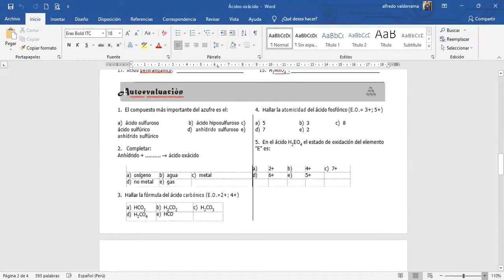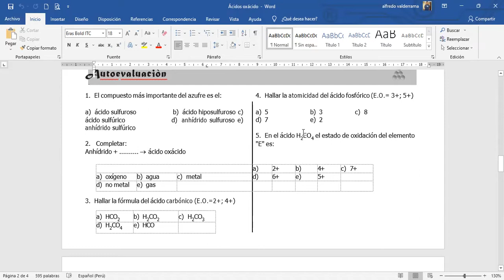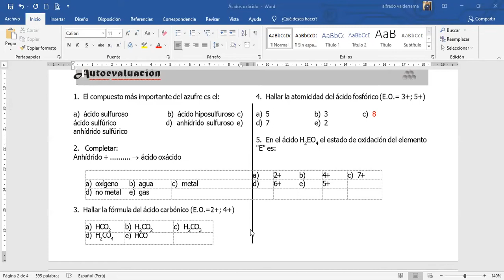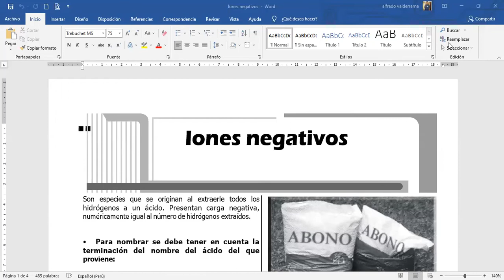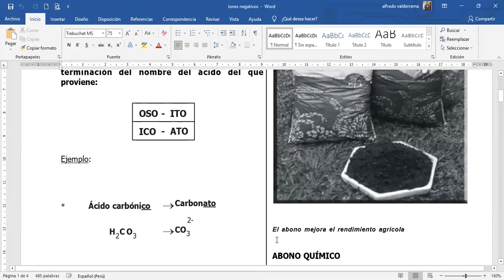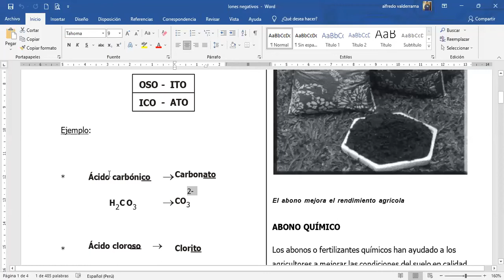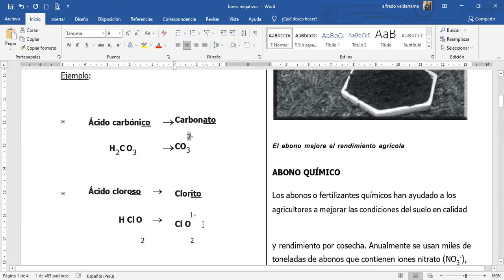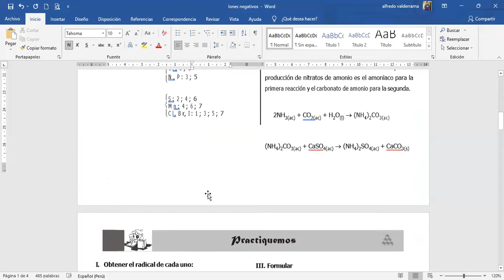I NIVEL IV BIM QUÍMICA IONES NEGATIVOS